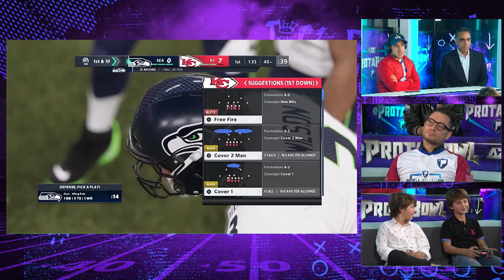eProtaBowl - Gran Final conferencia azteca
¡La espera terminó! 😎

Hoy por fin conoceremos quién de nuestros conductores se enfrentará al ganador de la conferencia nacional en la antesala del SuperBowlLV mañana y podrá llevarse una PS5 en la final del

Lalo Ruíz vs Inés Sainz

HOY - 15:00 hrs | Twitch, YouTube y Facebook